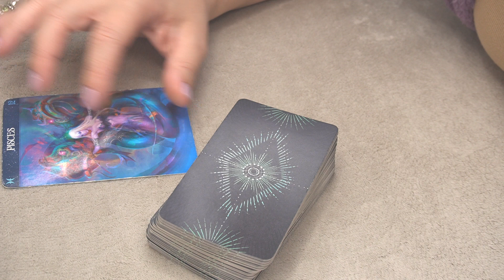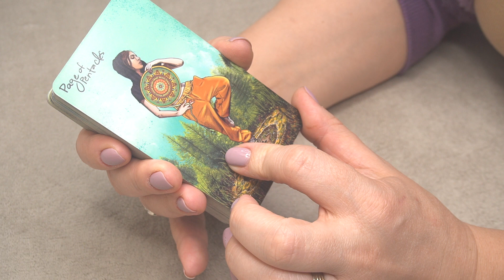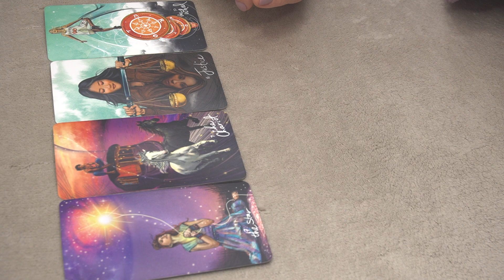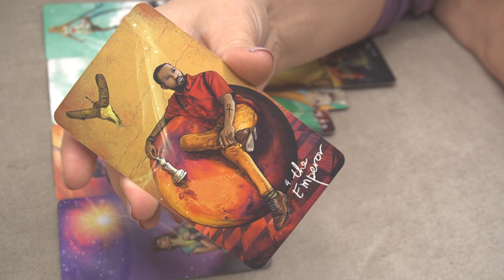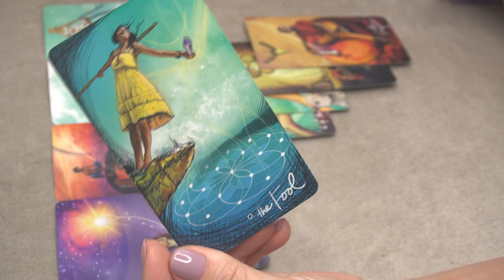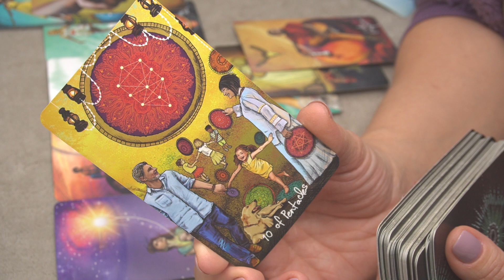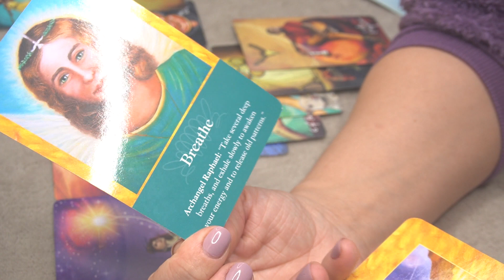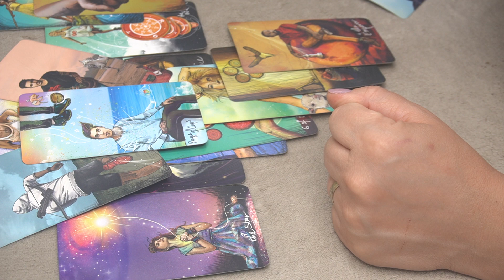PISCES ♓️ * WHAT SPIRIT WANTS YOU TO KNOW - 50+ * 😱💯💰 📩 🔮 TIMELESS READING